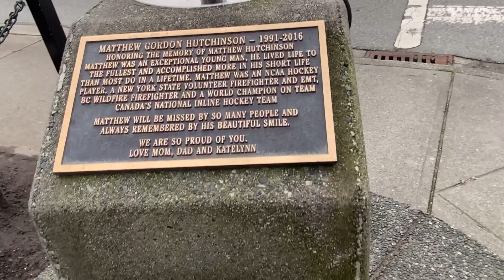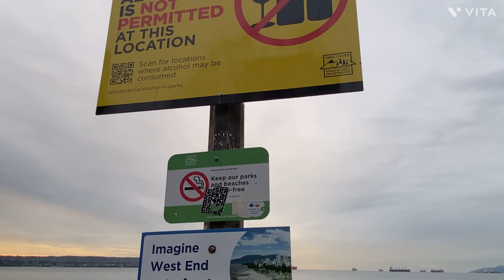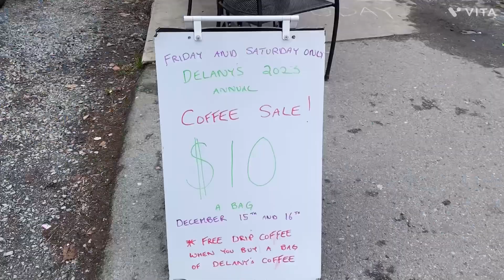Thứ bảy in English bay, Vancouver Dec 16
Ngày nghĩ đi vòng vòng English bay
Downtown Vancouver 😀